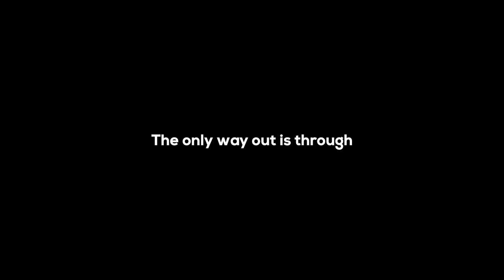Leonell Cassio - It's Okay To Cry (ft. Carrie) [Royalty Free/Free To Use]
Royalty free + No Content ID + DMCA Free + Free to use

Lyrics:
Sittin' here, see the sun as it slowly sets
And it makes me feel
Like none of this real
I'm contemplating all the beautiful things that's in my life
I've been to blind to see

Won't you sit by these trees
Let yourself feel what you feel
When you feel these things in life
It's okay to cry